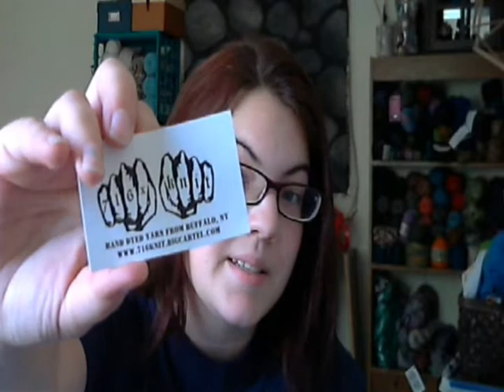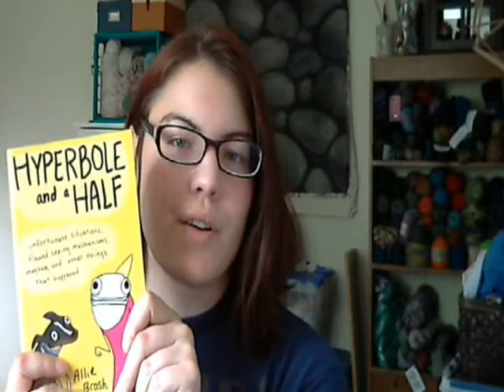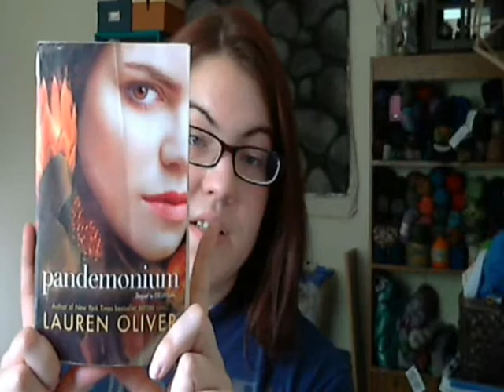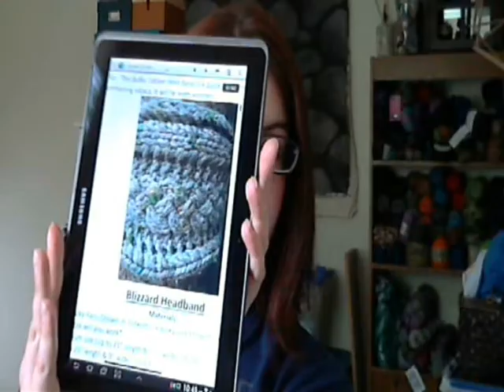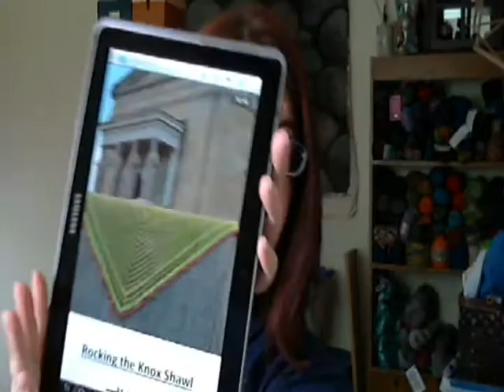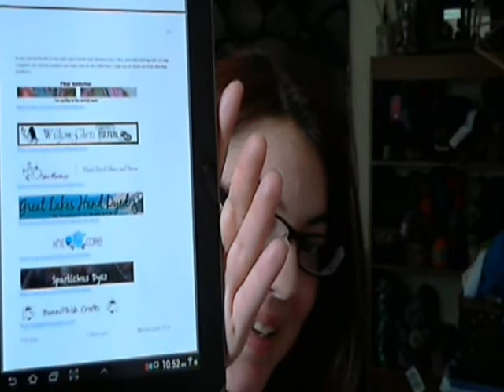e078 - 4-D Experience